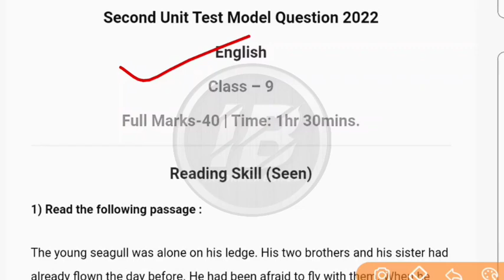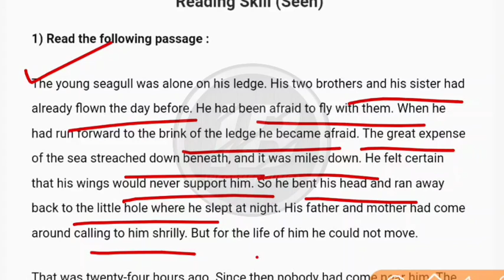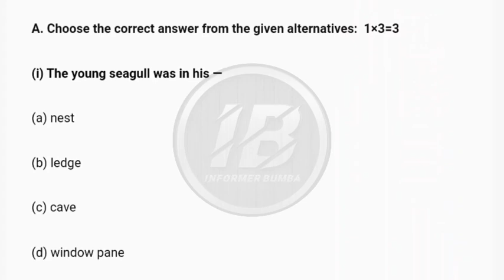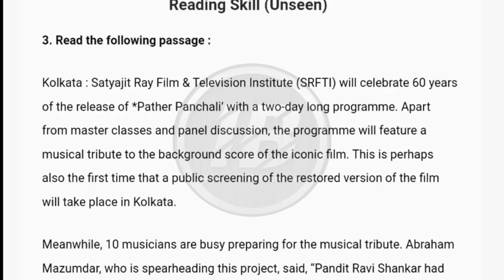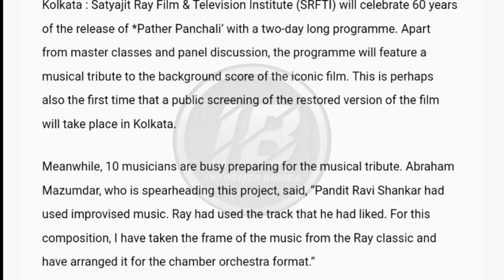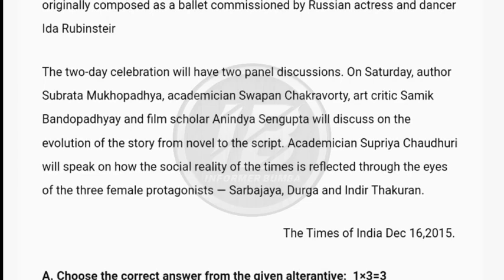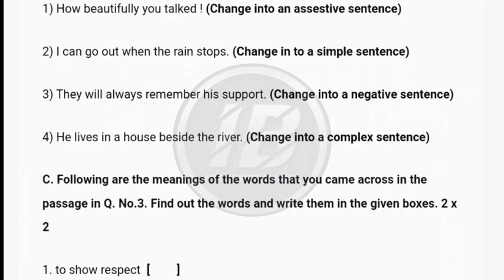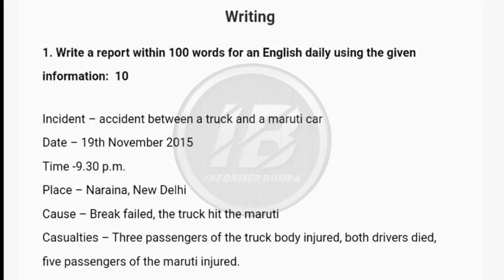Class 9 English 2nd unit test suggestion।class ix english 2nd summative exam।2nd summative exam 2022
class 9 English 2nd unit test suggestion 2022।class ix english 2nd summative exam 2022।second unit test class 9।

🔵All Class Playlist {2nd Unit Test 2022}

2nd unit test class 9।Class ix 2nd unit test 2022।

video topic:-

Class 9 English 2nd summative exam 2022।
Class 9 English second unit model question paper 2022।
Class 9 English model question paper 40 marks 2022।
class ix second summative question paper 2022 English।
class ix english 2nd unit test suggestion 2022
class 9 English 2nd summative evaluation test question 2022।
class 9 English second summative test question paper 2022